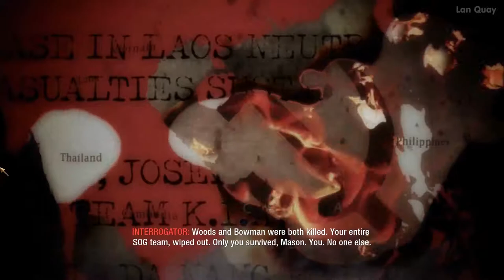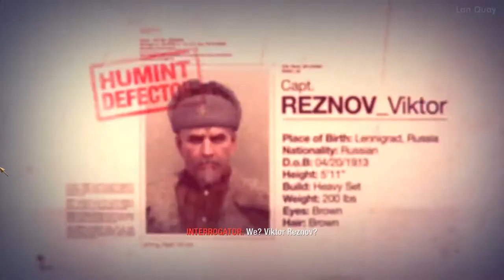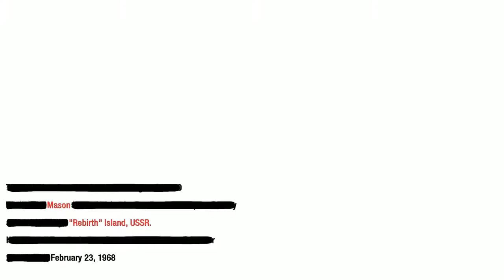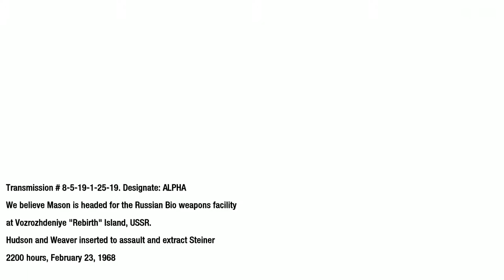Call of Duty: Black Ops (2010) - Mission 13: Rebirth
Call of Duty: Black Ops (2010) - Mission 13: Rebirth Walkthrough